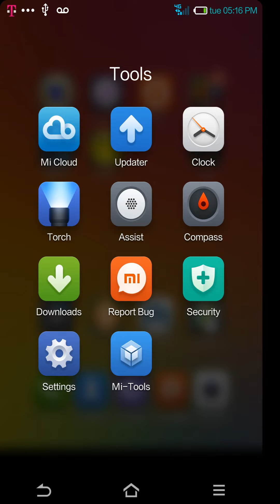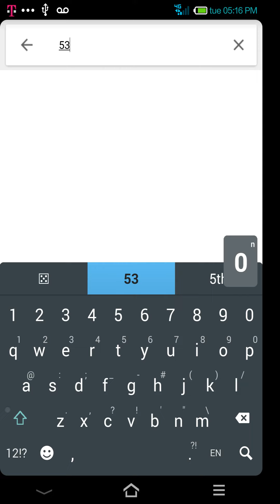Xperia Z2 Miui v5 4.4.4 GPS FIX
GPS FIX